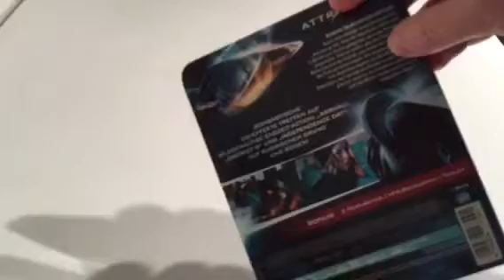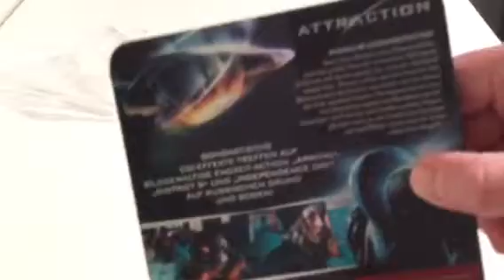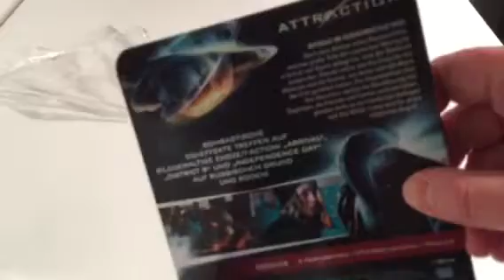Uncompetative loves “Attraction”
Just a quick Blu-ray Movie Unboxing